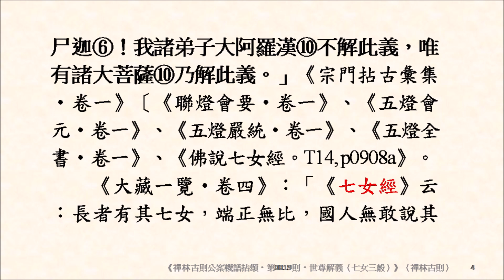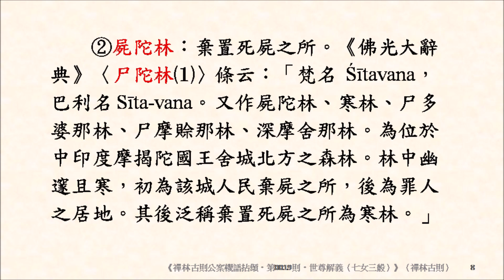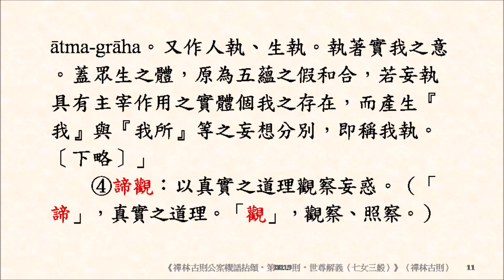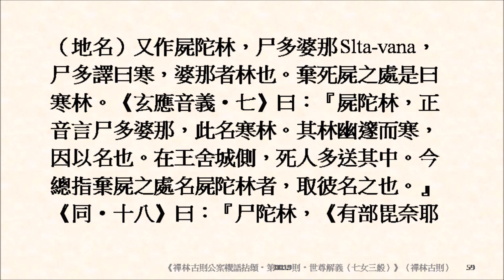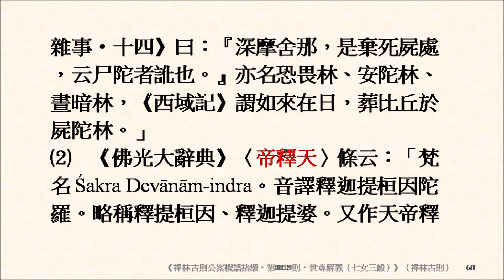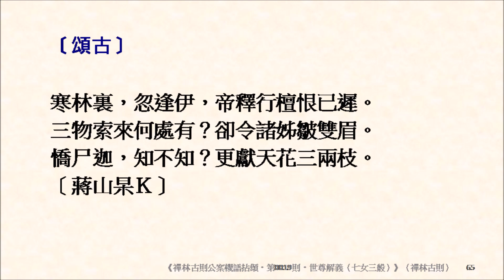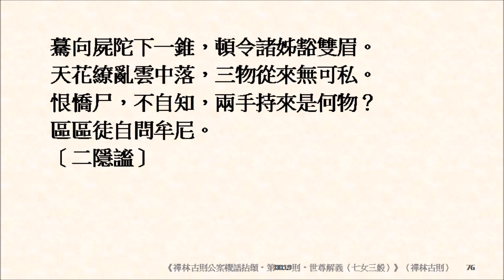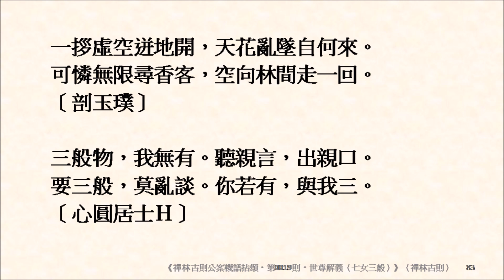《禪林古則公案機語拈頌‧第0019則‧世尊解義（七女三般）》「屍在者裏，人在甚麼處去？」七賢女唯要三般物。